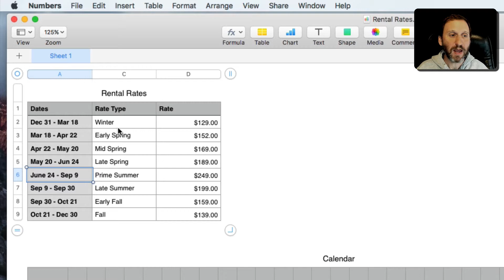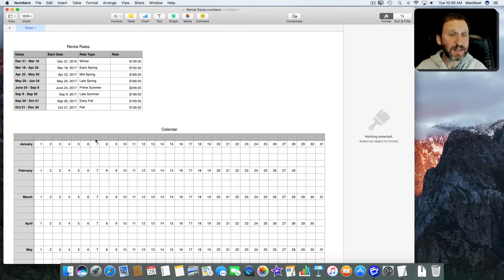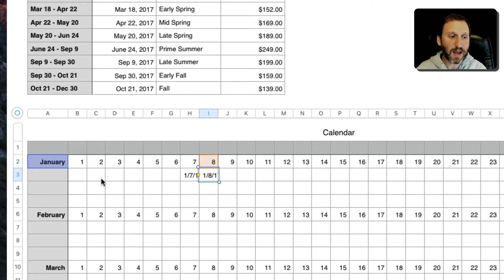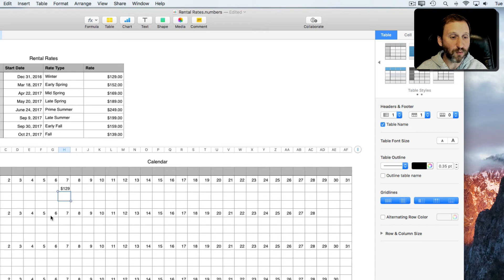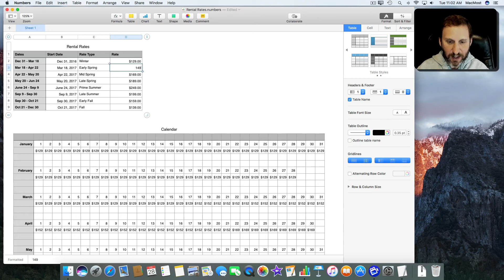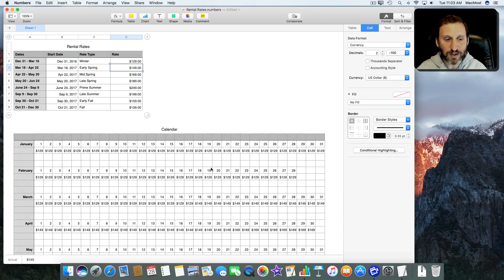Using Numbers Lookup With Date Ranges (#1346)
The Lookup function in Mac Numbers can be used to find a value based on another value. You can also use numerical and time ranges by simply stating the start of each range. In this example, we look at a rental rate sheet and calendar where the price for each date is populated from the the rates in another table.